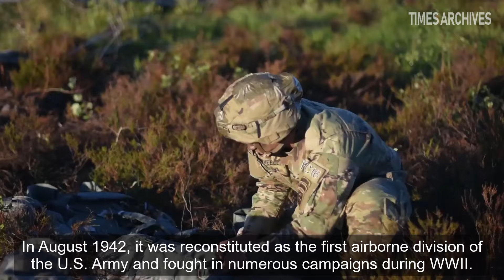U.S. Army Paratroopers 82nd Airborne Division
The 82nd Airborne Division is an airborne infantry division of the United States Army, specializing in parachute assault operations into denied areas with a U.S. Department of Defense requirement to "respond to crisis contingencies anywhere in the world within 18 hours".